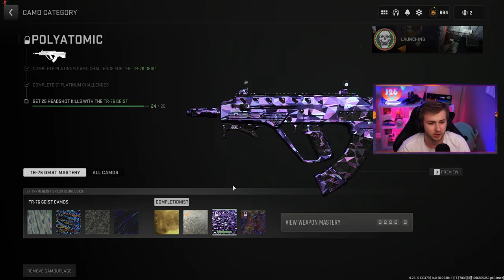Giving MW2 one more try...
We give MW2 another try by getting the TR 76 Orion and talk about why we stopped playing and why were back.

✅LINKS✅
👕MERCH 👕

Main Monitor
2nd Monitor
Monitor Stand